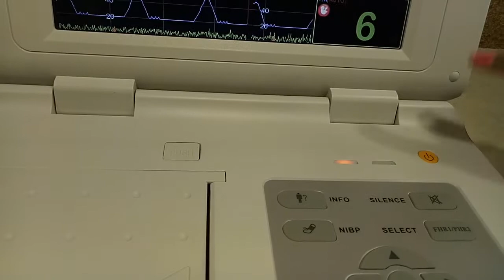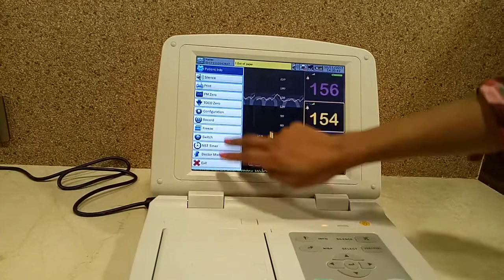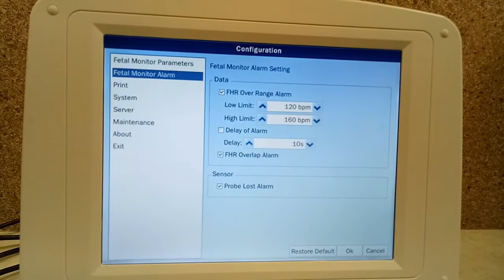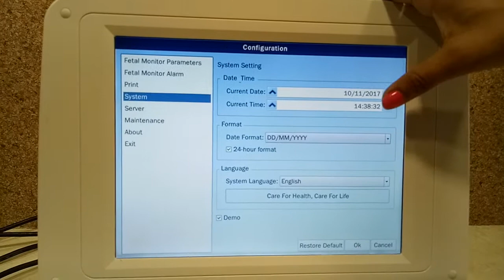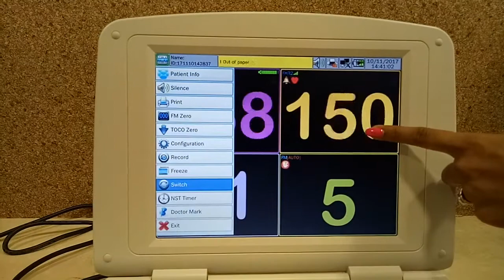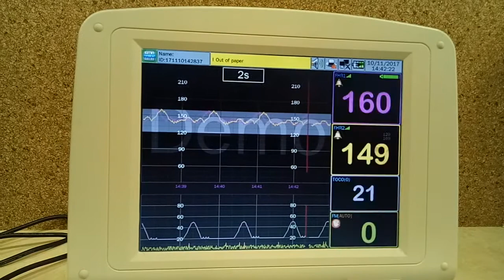S.Cure Fetal Monitor (CTG Machine) - FM 301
Fetal Monitor - Operating Instructions